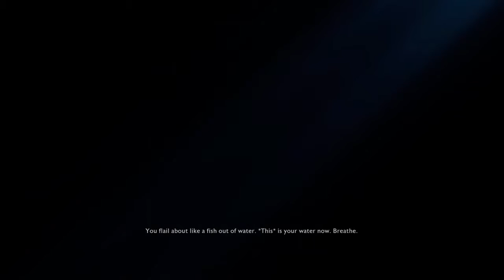Deeper Into the Spider's Web